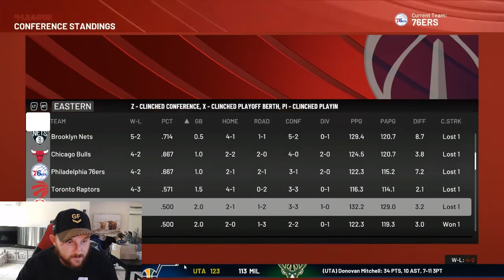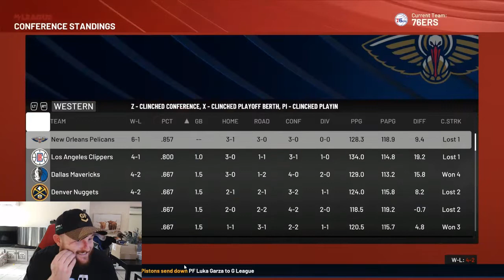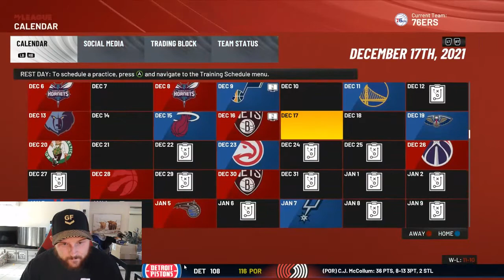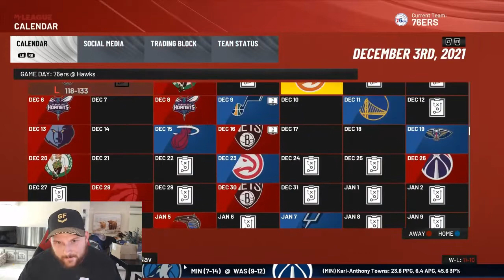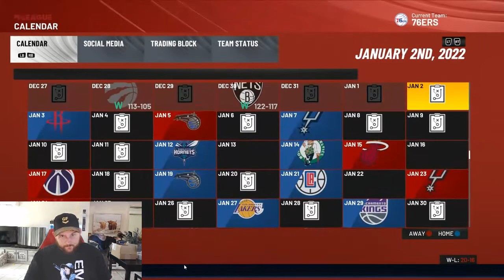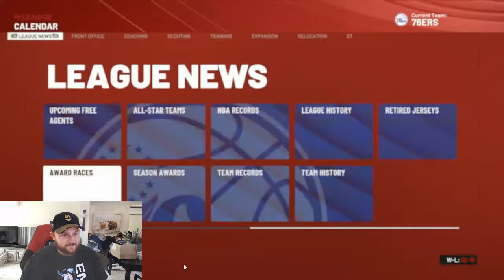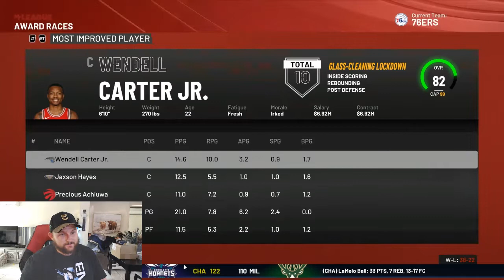I let NBA2K22 Predict the Season this is what happened!